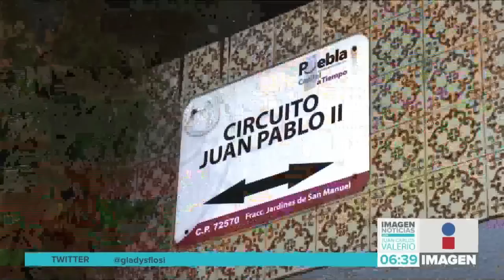Minuto a Minuto || Noticias con Juan Carlos Valerio